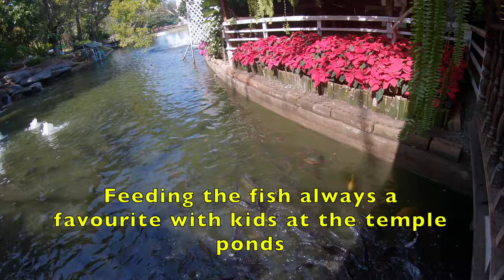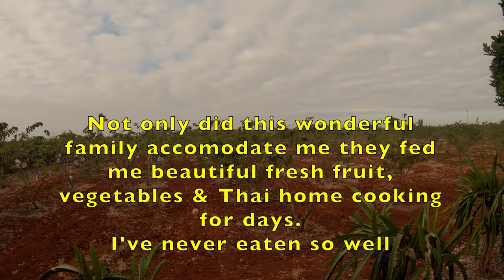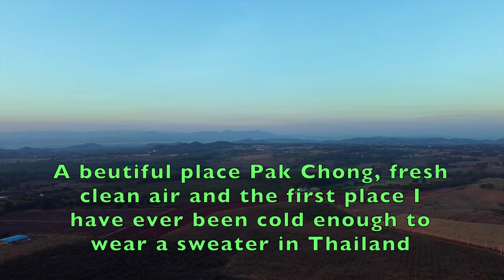I Visit Pak Chong - Real Rural Thai Life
This trip is to Pak Chong on the border of Isaan in the mountains. I stay with a wonderful rural family farming Custard Apples, Avocado and Dragon Fruit.
One of the best experiences I have had since moving to Thailand.
An absolutely fantastic family that showed me real Thai hospitality.
Please enjoy this video up on the plateau